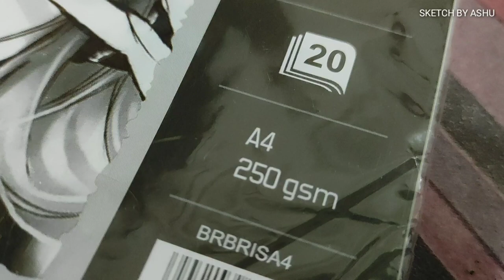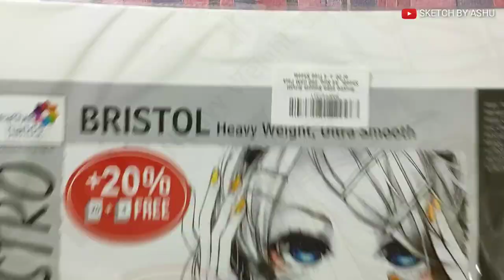Best paper for artist in affordable price / brustro paper quality review / shading & blending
Hey guys... Thank you So much for  joining me! 😊

Hope you had enjoyed the videos.

Keep supporting ❤️

For more unseen portraits nd daily tips you can follow me-

. Plate surface has an ultra-smooth finish that is unsurpassed for detail work, acid and lignin-free
Ideal for solvent based markers, felt tip pen, watercolour, ink, airbrush, pencil and charcoal and perfect for illustration, design and manga
Archival quality, excellent price/quality ratio
Paper is made in Italy

Incepted in the year 2009, Creative Hands Art materials Pvt Ltd takes pride in providing the finest art materials to it’s patrons. Brustro is the registered brand of Creative Hands.